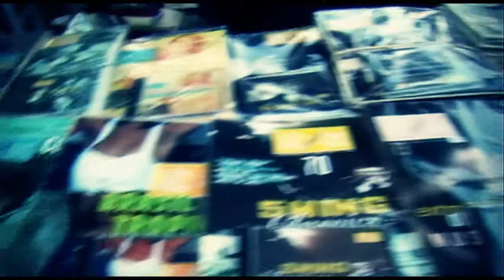20 χρόνια Jazz & Jazz - the video clip